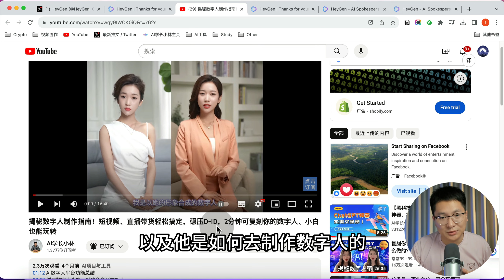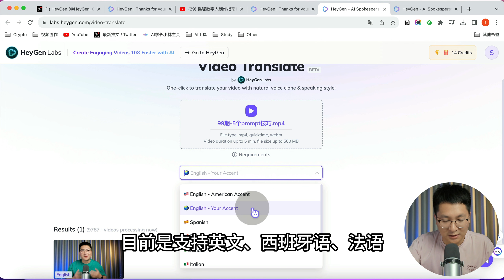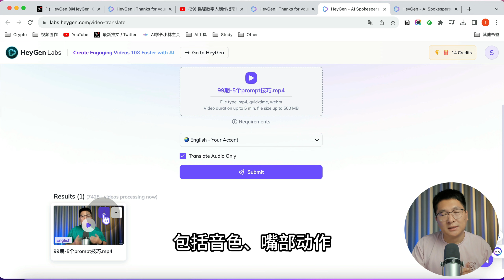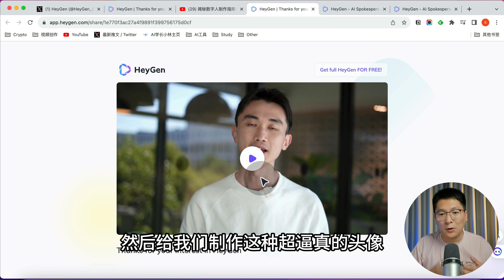【AI革命】视频翻译隆重登场，音色、嘴型自动同步，让你的视频全球通用！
伙伴们、逆天啦！AI可以直接把一段视频、翻译成其他语言的视频，同时还能保证嘴部动作和发音一致，就连口音、语调和情绪也能完美复刻！现在还支持英转中啦！